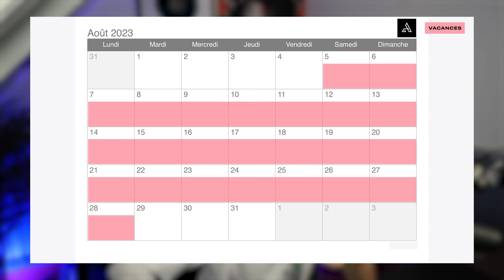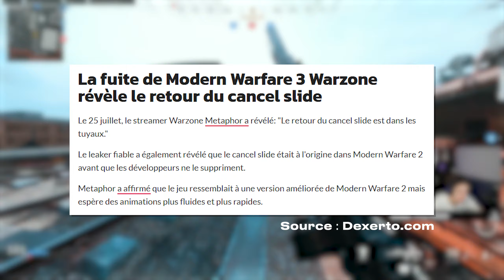Je fais une PAUSE.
Hello la team CORPLR, je vous présente une vidéo un peu spéciale pour vous annoncer que je vais prendre une pause pendant quelque temps on se revoit le 28 août ! (merci à tous pour le soutien ❤).

- Respecter les membres de la communauté.
- Ne pas faire de pub, ni de spam.
- Mettre un commentaire😁